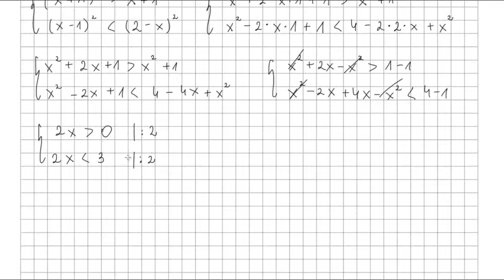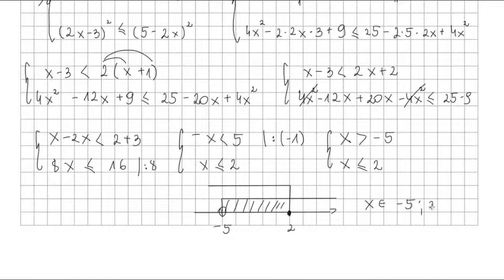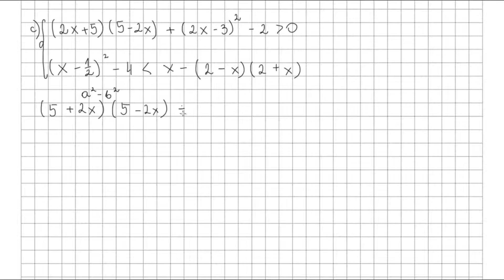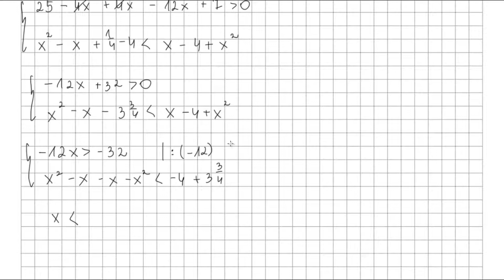Zad 4 str 89